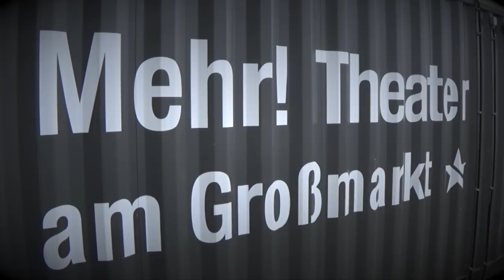15 Jahre Versengold - Das Jubiläumskonzert im Mehr! Theater (Trailer)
Wir freuen uns wie verrückt auf unser großes Jubiläum mit EUCH! Seid dabei am 27.10. im Mehr! Theater Hamburg! Es wird richtig geil!